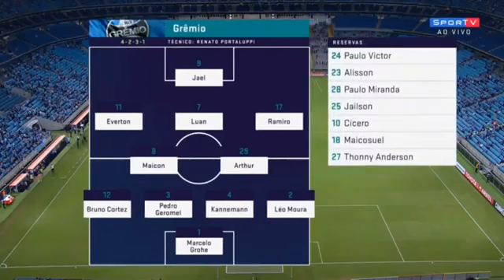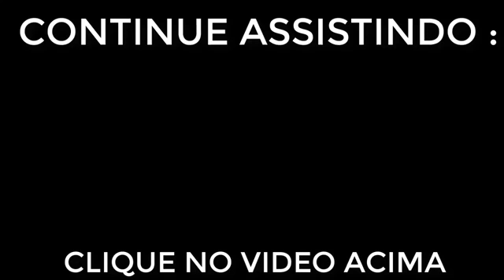MELHORES MOMENTOS GRÊMIO 4 X 0 MONAGAS LIBERTADORES 2018 (HD)